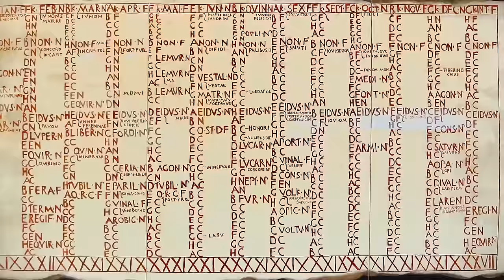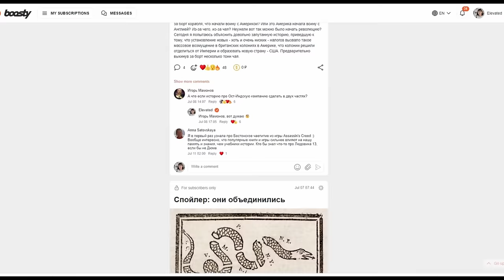Сатурналии - за века до Рождества и современного Нового года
Из всего многообразия древнеримских религиозных фестивалей Сатурналии оставили после себя самое больше число рудиментов в традициях отмечания дней зимнего солнцестояния и начала нового года. В этот день (или дни в более позднюю эпоху) Римляне праздновали возвращение Золотого века под правлением бога Сатурна. И обычаи тех празднеств не исчезли даже после торжества христианства в Европе. И даже совершенно секулярные отмечания Нового года сейчас все еще несут следы тех древних ритуалов.

Быт и обычаи Древнего Рима проиллюстрированы картинами Лоуренса Альма-Тадемы и Генриха Семирадского.

Страшная хтоническая музыка в начале (ее хорошо слышно в наушниках) - это

Time codes:
00:00 - Письмо Сенеки к Луцилию
01:03 - Космогония
06:25 - Римский календарь и праздники
11:52 - Начало праздника
16:38 - Жертвы и осциллы
17:52 - Смена социальных ролей
19:43 - Игры и прочие развлечения
21:32 - Правитель Сатурналий
24:05 - Рудименты в праздновании Рождества и нового года